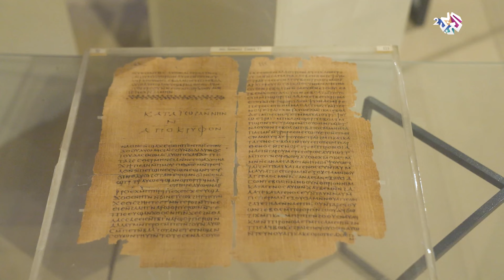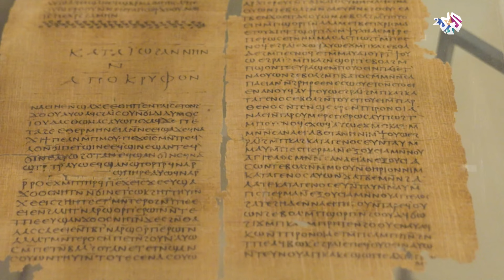مخطوطات نجع حمادي.. المخطوطات التي اكتشفت بالصدفة وأثارت جدلا كبيرا│ سر في المتحف